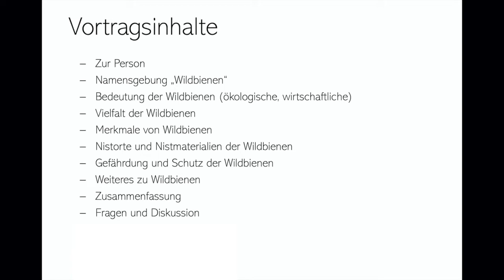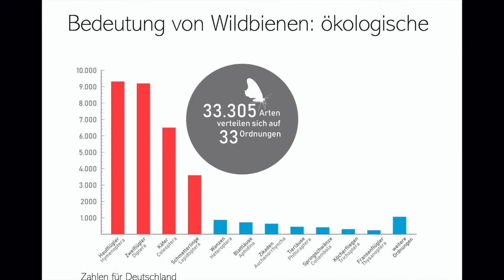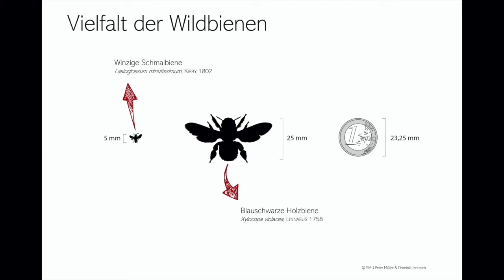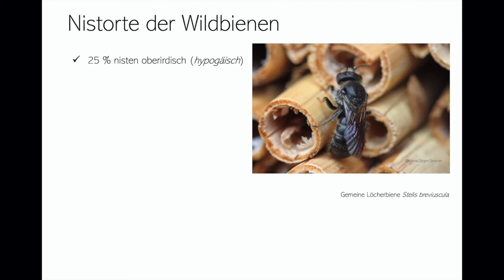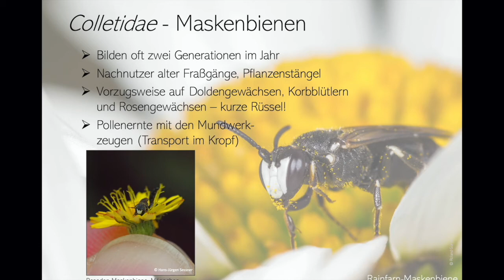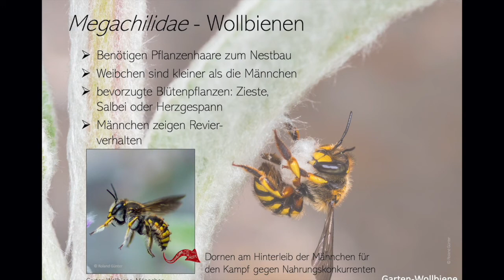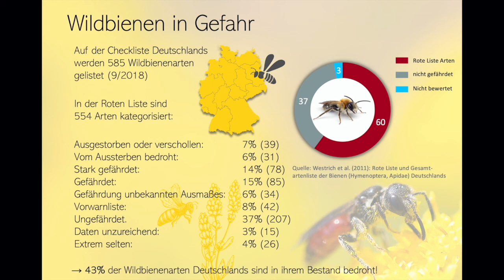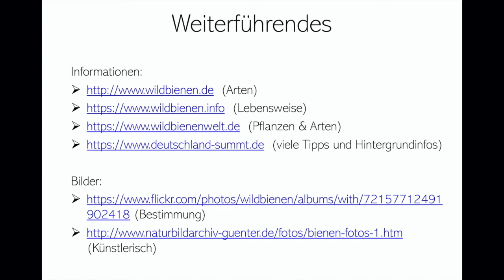Wildbienen und ihre Bedeutung; ein Vortrag von Cornelis Hemmer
Vortrag von Cornelis Hemmer, Leiter der Stiftung für Mensch und Umwelt

Aufnahme, Schnitt: Dr. Antonia Genath, wissenschaftlichen Mitarbeiterin der Bienen-Koordinationsstelle der Freien Universität Berlin, Institut für Veterinär-Biochemie, Fachbereich Veterinärmedizin

Inhalt, Charts: Cornelis Hemmer, Leiter der Stiftung für Mensch und Umwelt